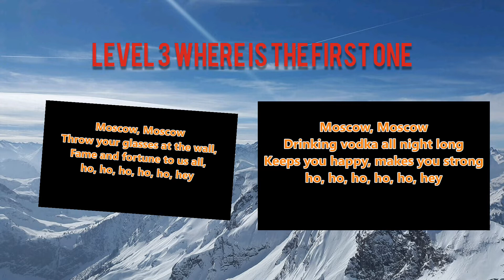this video will make you smart